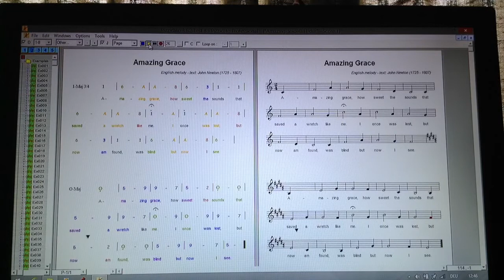#1 sing any song any interval any scale by numbers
Learn the mathematics of welltempered music. Sing any song, any interval and any scale by the use of one syllable, single, dozenal digits as text. and the software Alternative Notation